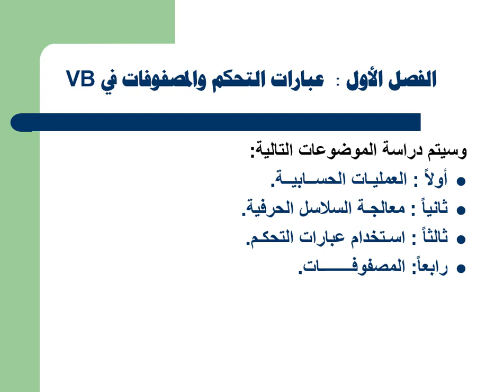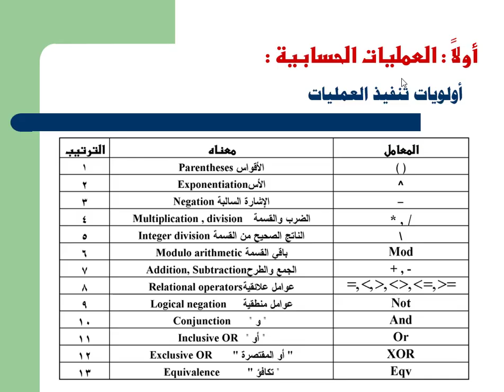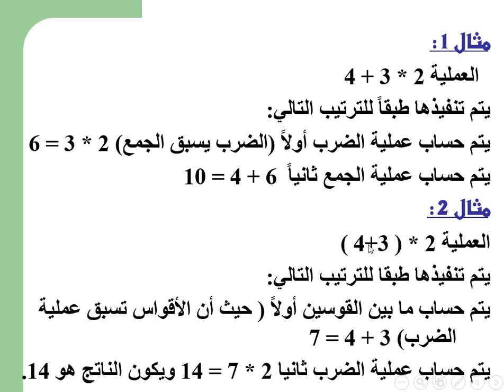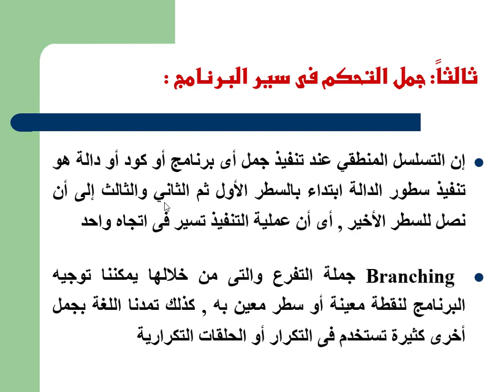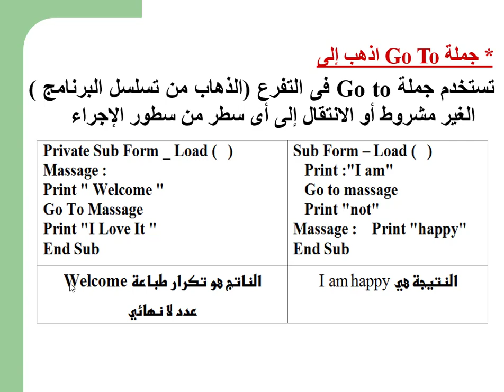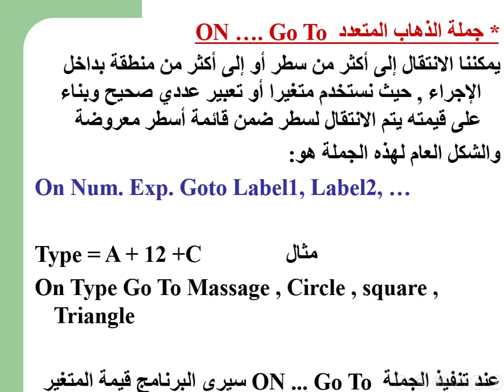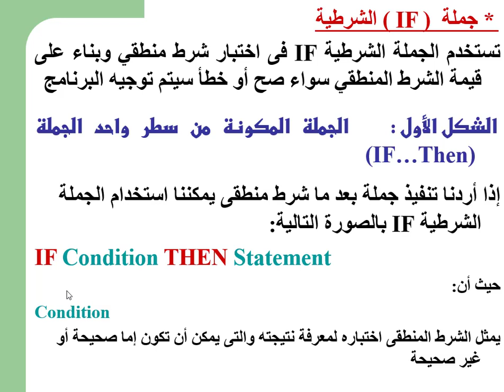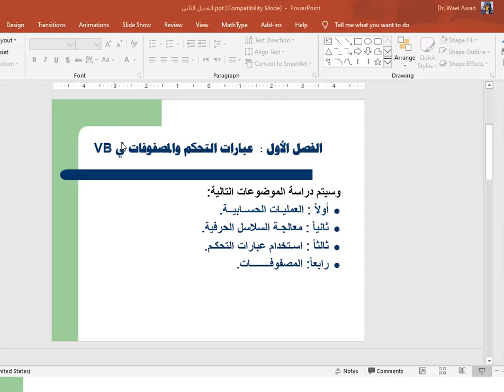Lecture - Programming (Branching statements)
جمل التفرع بالبرنامج